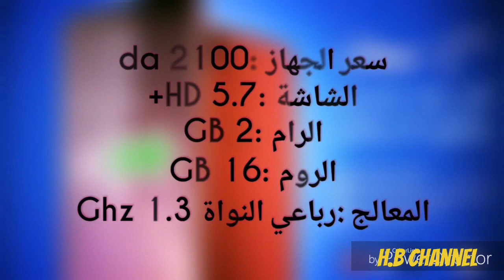Condor Plume L2 pro - 2019 -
هاتف كوندور الجديد plume L2 pro